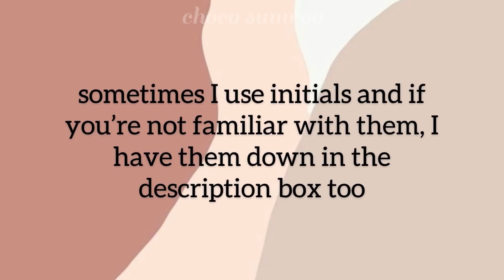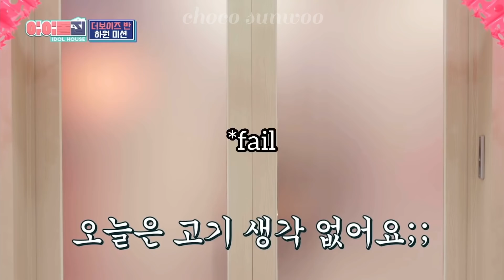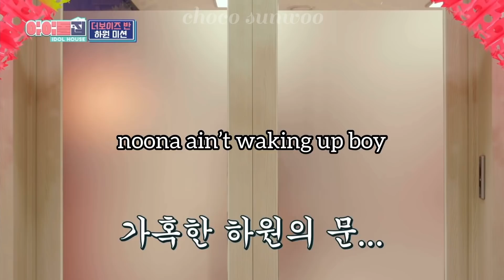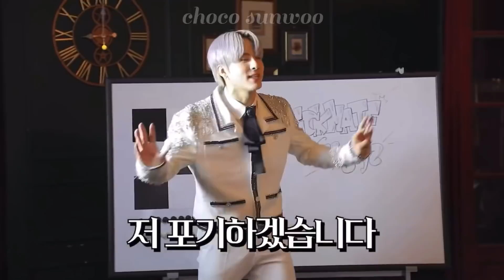THE BOYZ funny moments new deobis should know PART 2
hey guys! so I decided to change my intro and outro for my channel as I wanted it to be more
consistent. I will also be changing my watermark and moving it to the top of my video. thank you for all the love and support on my “the boyz funny moments new deobis should know” video. I would have never imagined to have even 100 views haha. A part 2 was requested so pls enjoy!!

SY: Sangyeon
J: Jacob
YH: Younghoon
HJ: Hyunjae
JY: Juyeon
K: Kevin
N: New
Q
HN: Haknyeon
SW: Sunwoo
E: Eric